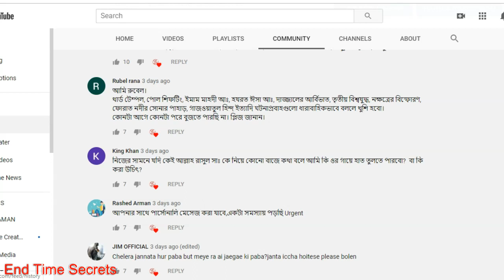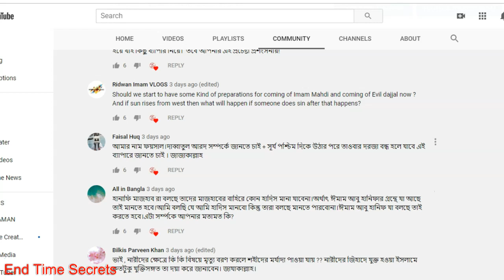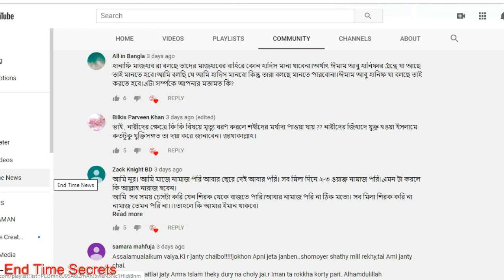কেয়ামতের পূর্বে দাসী কিভাবে মনিবকে জন্ম দিচ্ছে দেখুন! Keyamoter Alamot Bangla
আমরা সকলেই জানি যে কেয়ামতের পূর্বে একটি লক্ষণ প্রকাশ পাবে আর তা হলো দাসী মনিবকে প্রসব করবে। এ ব্যাপারটি নিয়ে অনেকেই জানতে চান আর তাই আজকে এ ব্যাপারে আপনাদেরকে জানাবো ইনশা আল্লাহ।